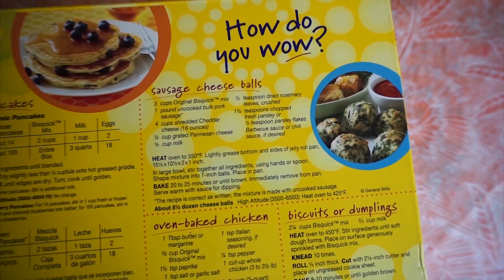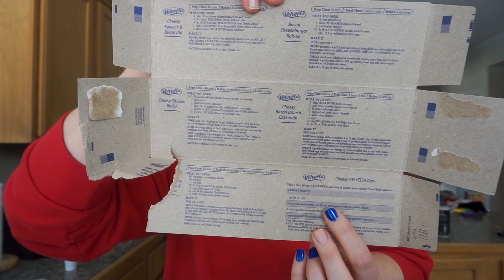Cheeseburger Skillet | THIS ONE NEEDS SALT-n-PEPA